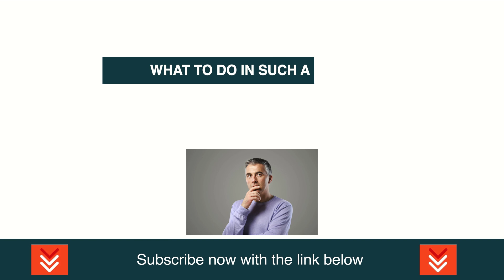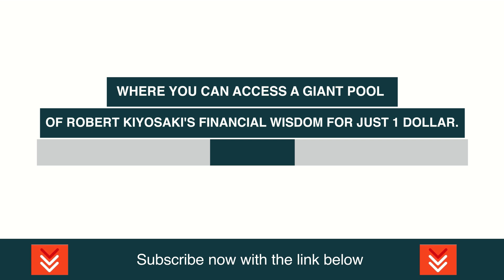Raoul Pal: Watch This November! This Is Crucial ...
Video content: Raoul Pal, Restart, reset, the big reset, banks USA, savings banks USA, economy USA, finance USA, money USA, capital USA, stocks USA, stock exchange USA, real estate USA, politics USA, media USA, gold, gold coins, silver, precious metals, bitcoin , Cryptocurrency, currency crisis, currency reform, financial community, financial policy, financial market, banks, financial crash, euro crash, bank crash, investment, euro crisis, economic crisis, bankruptcy, bankruptcy, inflation, credit, insolvency, profit, system change, reset, crash, finance, finance, money , Trade, goods market, means of payment, securities, cash, bank balances, claims, debt capital, interest, liabilities, purchasing power, central banks, ECB, precious metals, expropriation, system change, stock market trend, success channel, company, state, Bill Gates, Jeff Bezos, Elon Musk, Warren Buffett, Bernard Arnault, Mark Zuckerberg, Larry Ellison, Larry Page, finance, crash, cash, microstrategy, Michael Saylor, gold, central banks, currency, economy, government, politics, stocks, assets, real estate, money, future, inflation , Recession, Technology, Asset Advisor, Finance, Crash, Cash, Microstrategy,  Bitcoin, BTC, cryptocurrency, gold, central banks, currency, economy, government, politics, money print, assets, stocks, ethereum, fortune, investment, PayPal, stock market, real estate, money, future, inflation, recession, technology